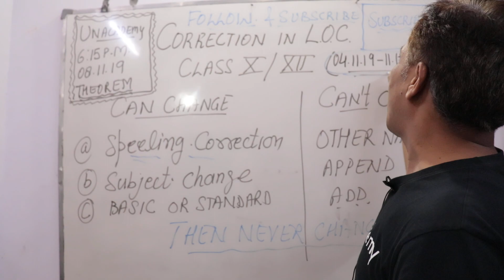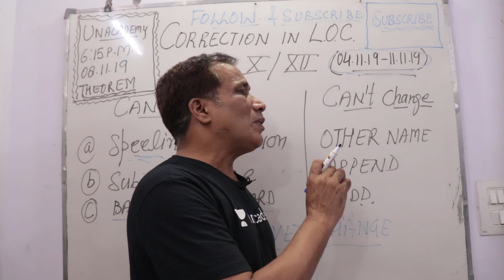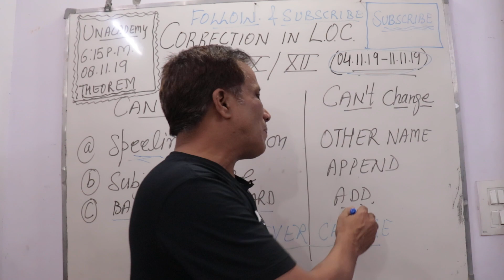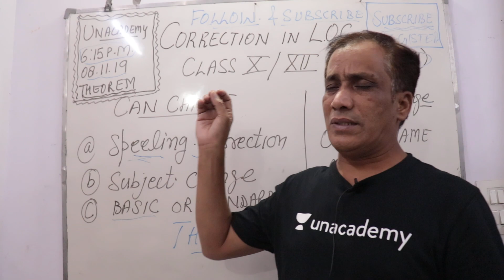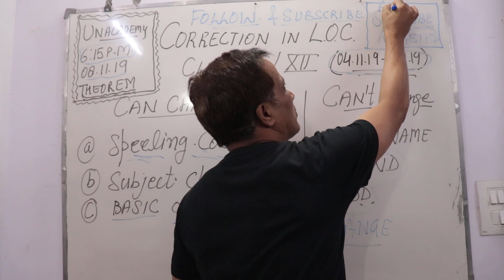last Chance to Correct LOC for CBSE Class X & XII Students | 2020 Board Exams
LINK TO NEW CHANNEL *Vashisht Academy*